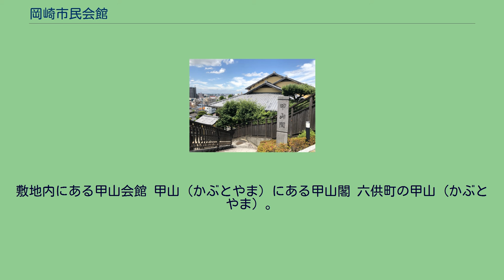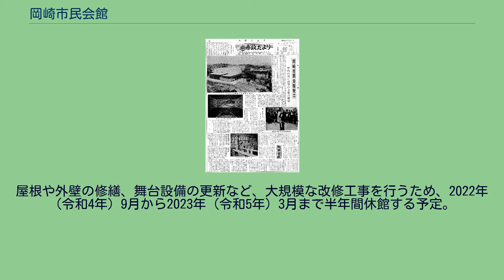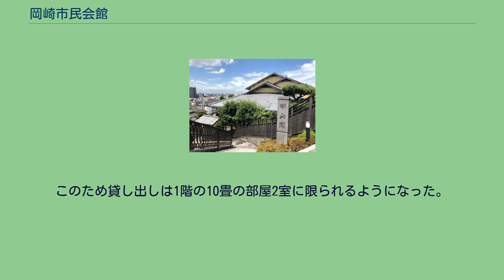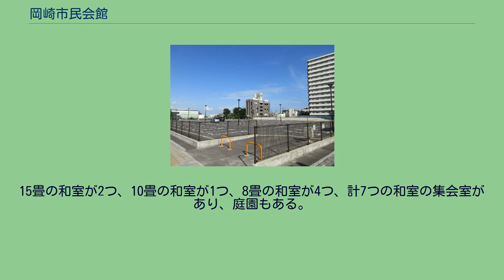岡崎市民会館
市民会館完成を告げる岡崎市の広報紙（1967年（昭和42年）7月1日発行） 歩道を拡張した市民会館南交差点付近 康生通西3丁目のセルビ跡地は現在、駐車場として整備されている。
敷地内にある甲山会館 甲山（かぶとやま）にある甲山閣 六供町の甲山（かぶとやま）。
甲山古墳としても知られ、第1号墳が 1972年7月5日に市の文化財に指定されている。
岡崎市民会館（おかざきしみんかいかん）は、愛知県岡崎市六供町にある公共の文化施設。
岡崎市民会館がある六供町出崎の敷地は戦前、岡崎市立高等女学校（現・愛知県立岡崎北高等学校）の校地として利用されていた。
1930年（昭和5年）に旧甲山会館の前身となる講堂が建設された。
講堂は岡崎空襲で焼失したが、戦後に建て直された。
1955年（昭和30年）、岡崎北高等学校は石神町に移転。
それからは愛知県立岡崎商業高等学校の校舎として利用された。
1962年（昭和37年）、同校は栄町に移転。
同年12月4日、校舎の一部が岡崎市立図書館となった。
岡崎市には文化活動ができる市民の集会場がなかったことから、音楽や演劇の愛好家団体などから市民会館建設の要望が高まり、中部日本新聞社は「市民会館建設促進会議」を開設した。
市は岡崎商業高校の旧講堂を改装してとりあえず市民会館の代用としてあてることを決め、1963年（昭和38年）6月から工事に入った。
同年11月11日、改装された旧講堂は「甲山会館」としてオープンした。
現在の市民会館は1967年（昭和42年）6月22日、岡崎市制50周年記念事業の一環として作られた。
改修前の客席数は1,556席。
400席の補助席を含めると2,000人を収容できる大ホールは、岡崎市では初となる1,000人以上を収容できるホールだった。
また結婚式場などの用に供するパーティ室があった。
2003年（平成15年）3月、岡崎市は「岡崎将来ビジョン」を策定。
10カ年計画以後の将来構想に、「市民会館とせきれいホールの老朽化による代替施設として、『新文化会館』を東岡崎駅前に建設する」と記載した。
2009年（平成21年）3月、市は同会館を廃止して新しい文化会館を建設する計画の基本構想を発表した。
2011年（平成23年）9月1日、市は同年12月末で営業を終了する康生通西3丁目の商業施設「セルビ」の跡地を新文化会館の用地として取得する意向を発表。
2012年（平成24年）6月26日、市議会6月定例会において、株式会社セントラルパークビルが所有する「セルビ」跡地約6,153平方メートルを9億5,600万円で取得する議案が可決される 。
しかし建設には多額の市費が必要になること、また、公共建築物の目標耐用年数を80年とする市の基本方針が出されたことなどから、同年12月20日、岡崎市は改修によって長寿命化することを決定した。
2013年（平成25年）、セルビは解体され、同年11月28日に市は跡地の引き渡しを受けた。
2015年（平成27年）9月1日からつり天井の撤去、いすの拡幅などの工事を開始。
2016年（平成28年）8月22日、公募により愛称が「あおいホール」に決まったことが発表された。
市民会館から南へ下る道路の歩道が市民会館南交差点の手前で途切れていたため、安全を確保するために交差点北東角地を取得し、歩道を整備した。
同年10月1日、リニューアルオープン。
座席は1,100席と400席余り削減した一方、椅子の横幅と前後のスペースを広げてゆとりを持たせた。
ホールの舞台も拡張された。
改修費は約33億8,400万円。
延床面積は9,763m²。
休館日は、第1・第3月曜日（ただし、月曜日が祝日の場合は翌日以降の最初の休日でない日）、12月29日～1月3日。
2015年（平成27年）8月31日現在の区分 1987年（昭和62年）12月16日、市制70周年記念事業の一環として敷地内に新しい甲山会館（こうざんかいかん）が新築された。
12月22日にオープン。
こちらは中小のイベントに適した300名収容可能な小ホールである。
建設時にリハーサル棟を増築するとともに、駐車場も整備された。
市民会館と同じく2015年（平成27年）9月1日から大規模な改修に入った。
屋根や外壁の修繕、舞台設備の更新など、大規模な改修工事を行うため、2022年（令和4年）9月から2023年（令和5年）3月まで半年間休館する予定。
甲山閣（こうざん...